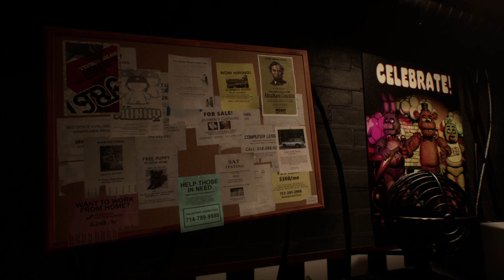Freddy made me jump HARD || Fazbear Nights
I ran into him :/